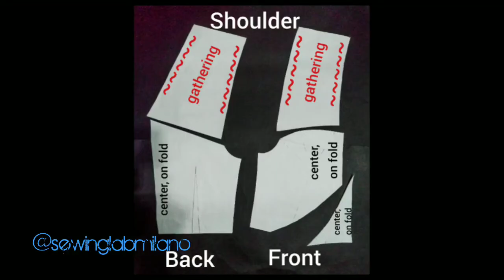#8 Pattern and sew a puffed shoulder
This video shows how to create the pattern of a puffed shoulder starting from a basic block. Plus, we'll show you how to sew this bodice!

SewingLabMilano was established in October, 2018. The relentless people’s desire to learn how to sew their own garments inspired us to create SewingLabMilano.
Our goal is to share our knowledge in patternmaking and tailoring as well as to pass little tricks that we discovered during our working experiences.
During our first year, followers on instagram increased exponentially and we decided to land on youtube as well.